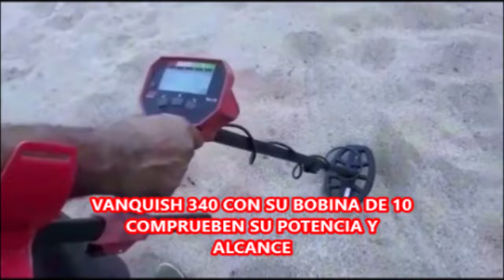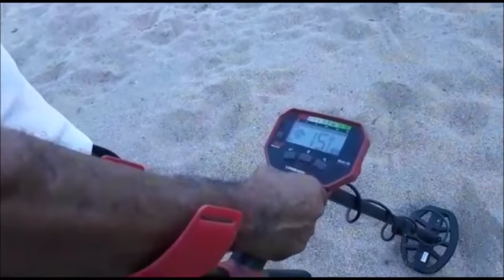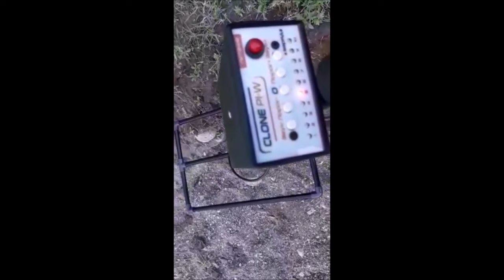LES MUESTRO PRUEBAS DEL PODER DEL VANQUISH 340 Y SU BOBINA DE 10 ALCANCE Y PROFUNDIDAD DEL CLONE PIW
EN ESTE VIDEO COMPROBAMOS EL PODER QUE TIENE EL DETECTOR VANQUISH 340 DE MINELAB CON SU BOBINA DE 10 PULGADAS ASI COMO EL ALCANCE Y PROFUNDIDAD DEL DETECTOR DE METALES DE INDUCCION DE PULSOS CLONE PIW SU CALIBRACION Y ESTABILIDAD